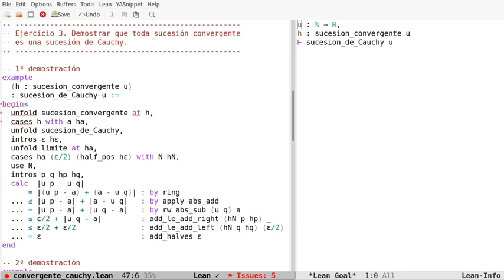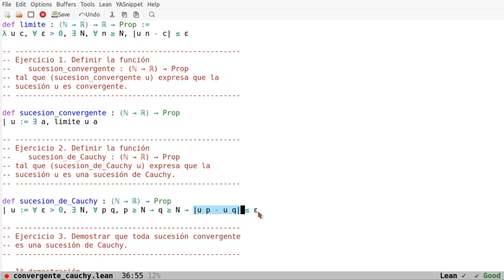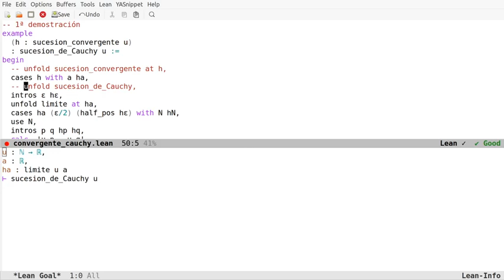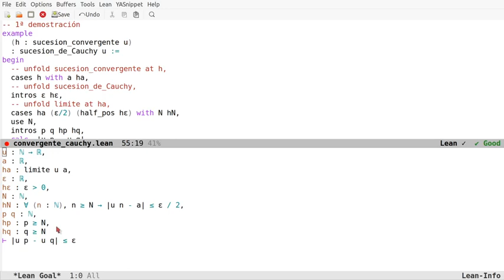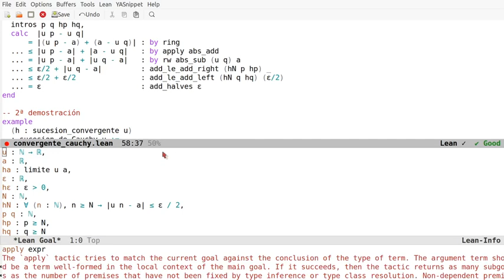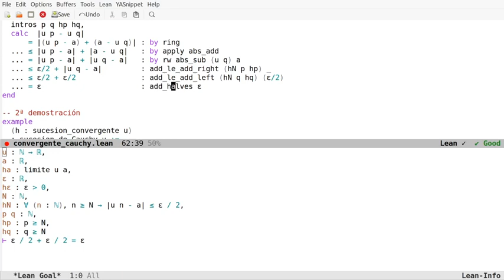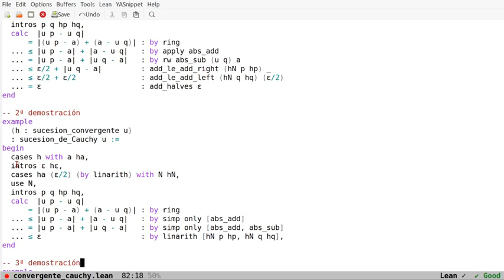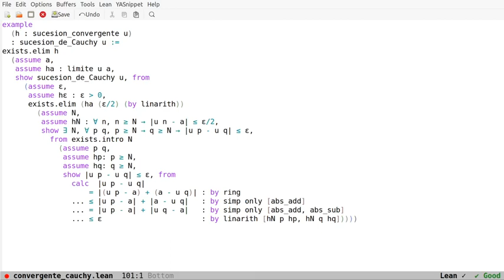Pruebas en Lean: Toda sucesión convergente es una sucesión de Cauchy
En el vídeo se comentan 3 pruebas en Lean de la propiedad "Toda sucesión convergente es una sucesión de Cauchy" usando los estilos aplicativo y declarativo. Los enlaces son
a la sesión en Lean Web.